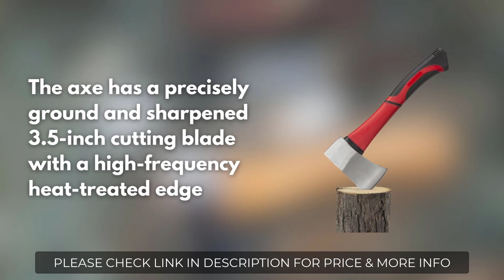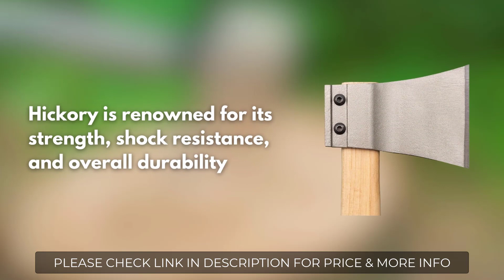The Best Camping Axe You Should Have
Are you looking for the best Camping Axe? If so you come to the right place.

*** Links to our top 5 best Camping Axe listed in this video ***
1. Gerber Pack Hatchet Camping Axe
2. sanyi Camping Axe
3. EFFICERE Outdoor Camping Axe
4. Edward Tools Harden Camping Axe
5. Cold Steel Throwing Axe Camping Hatchet

✔️ Try Twitch Prime
✔️ Amazon Music Unlimited
✔️ Try Amazon Home Services
✔️ Kindle Unlimited Membership Plans
✔️ Create an Amazon Wedding Registry
✔️ Try Audible and Get Two Free Audiobooks

     owners.